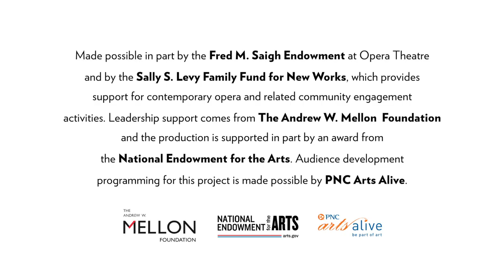Preview OTSL's 2020 World Premiere, Awakenings!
Opera Theatre's 29th world premiere, Awakenings, is based on the life of Dr. Oliver Sacks and opens on June 7, 2020. Hear from creators Tobias Picker (composer) and Aryeh Lev Stollman (librettist), and catch a musical preview in this video from a workshop held in October 2019!